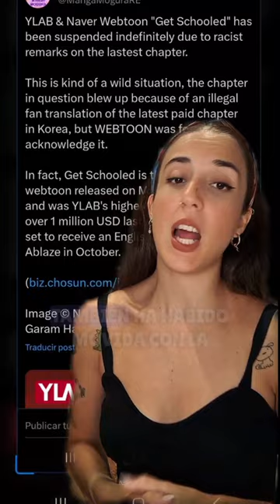⚠️WEBTOON CANCELADO⚠️ polémica racista con Get schooled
Resumen de la polémica que ha tenido lugar con Webtoon y la obra get schooled por contenido discriminatorio.

✨ Nuestras redes:✨

★CORRESPONDENCIA
Kevin Peláez
Apartado de Correos 201
CP: 07141 (Marratxí) Islas Baleares